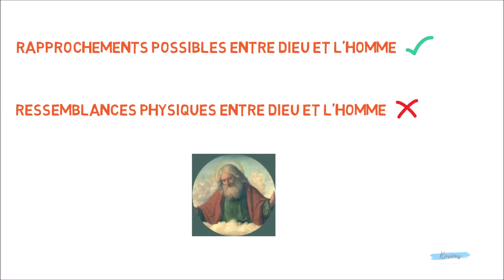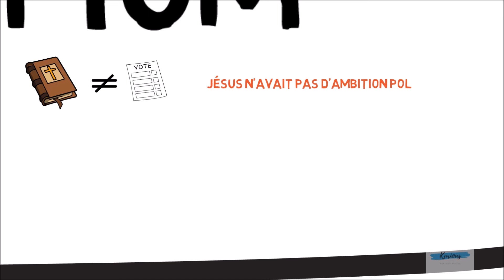Le christianisme et les critiques de la religion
Après avoir fait le tour des principales critiques adressées à l'encontre de la religion (elle sépare les hommes, elle est dogmatique, elle est trop humaine et elle est l'opium du peuple), nous nous proposons de voir comment le christianisme se positionne spécifiquement face à ces critiques.
Que dit-il de la séparation entre les hommes ? Du dogmatisme ? De l'anthropomorphisme ? Du lien entre religion et politique ?